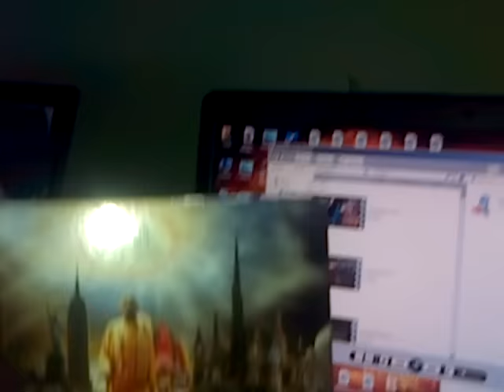Srila Prabhupada 50th Anniversary Album review "Chant for Peace"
Debut Album
Chant for Peace by Sevaradhika

This Album is a dedication to His Divine Grace A.C Bhaktivedanta Swami Srila Prabhupada's 50th anniversary of coming to America. The album Chant for Peace is a reality of Srila Prabhupada's teachings, which is also supported in all recognized religions.
Chanting of this Hare Krishna Maha mantra is blissful and can be performed by everyone, which will ultimately lead you to peace and spiritual liberation. The artist Sevaradhika, decided to make this special album to be available for the 17th of September 2015 *which is the actual date of Srila Prabhupada coming to America* A 70 year old, 36 days on the Arabian sea on a cargo ship called "Jaladuta", he had severe chest pain and illness. He suffers from two heart attacks and considers that if another is to come he will certainly not survive. With few dollars and a trunk of books. Left his family and friends, gave up everything. How can we ever repay you?, for bringing peace with this chant of deliverance and saving us from this material bondage and suffering of repeated birth and death. By Srila Prabhupada's Grace and Lord's mercy, this CD is completed to commemorate this special occasion for us to always remember Srila Prabhupada and is ready to go out with its wonderful meanings and sincerity smile emoticon This is just a little offering to you my Dear Great Grandfather.